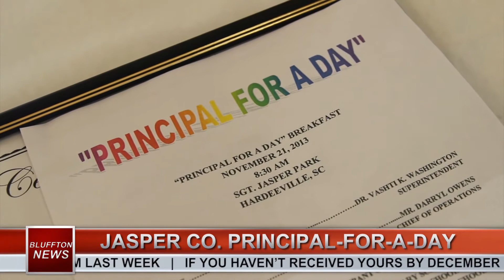BLUFFTON NEWS | Jasper Co Principal for a Day | 11-25-2013 | Only on WHHI-TV